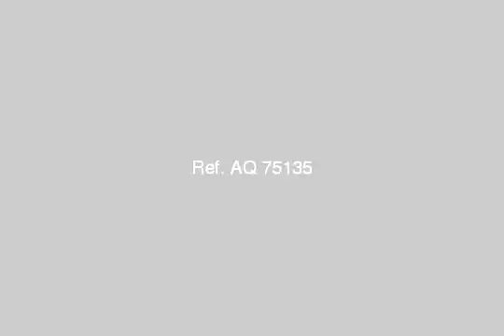Apartment For Sale In Dakahlia Mansoura - mlseg.com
Apartment For Sale In Dakahlia / Mansoura شقة غرفتين سوبر لوكس + حمام + مطبخ وصالة كبيرة _ كاملة المرافق ما عدا الغاز جاهزة للسكن فورا - العبور بالمنصورة - Egypt Real Estate | Dakahlia / Mansoura | Apartment For Sale